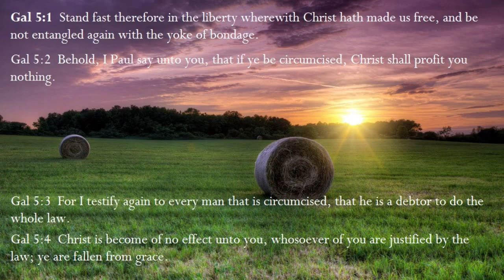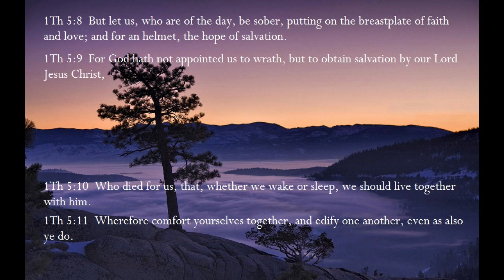WON DJUMA NYINAA KANFO WOH: GHANA's WORSHIP SONG with Bible Scriptures